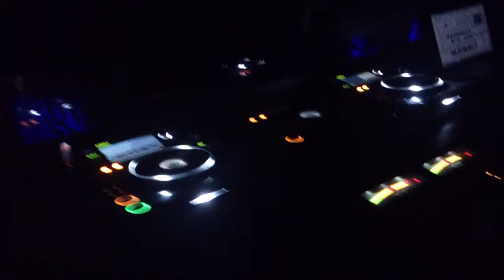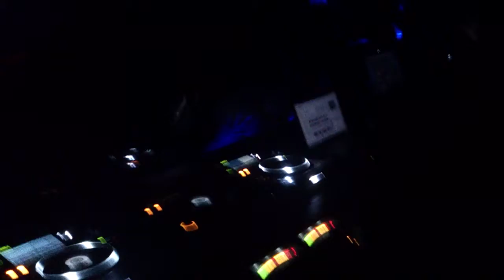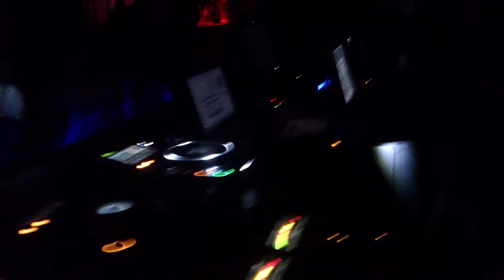Luis Radio @ ROOM26 - 2 February 2013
Craig David - Thief In The Night (Luis Radio & Deep Roger RMX)